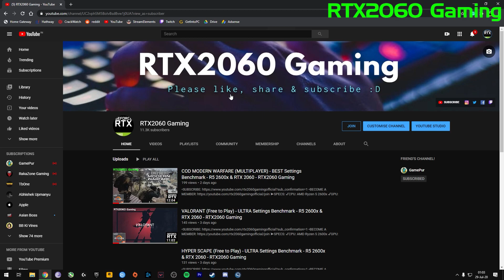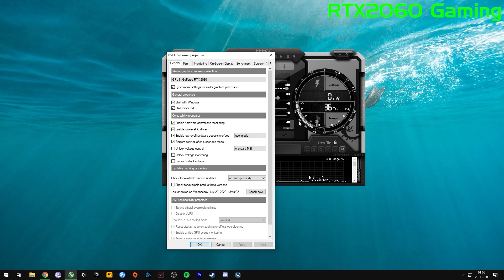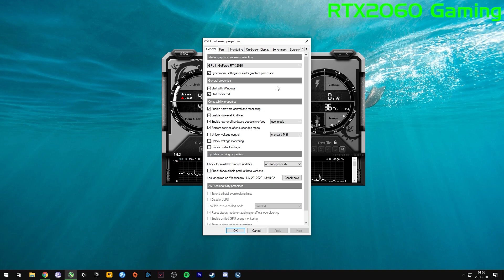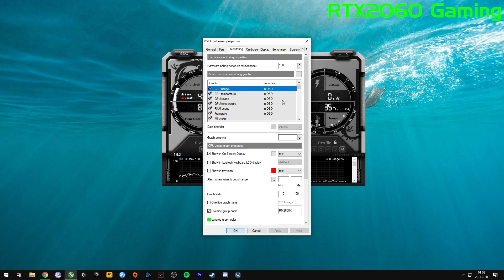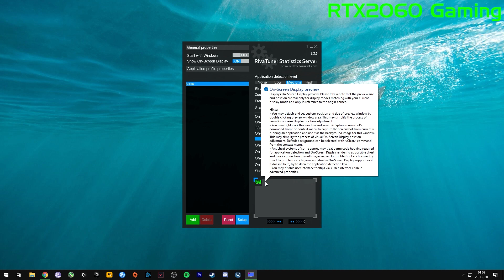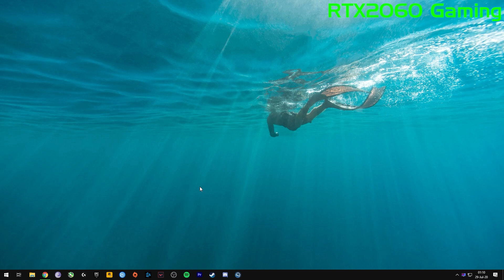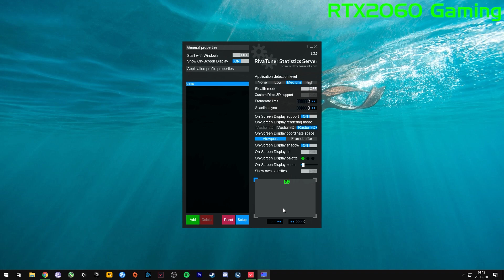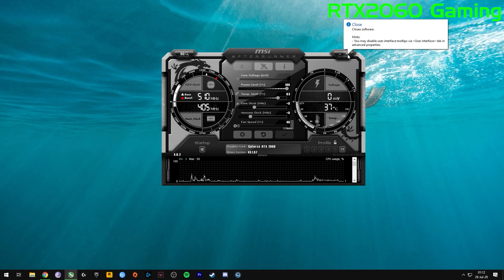HOW TO USE MSI AFTERBURNER AND RIVA TUNER TO DISPLAY FPS, TEMPERATURE, USAGE & STUFF - FULL TUTORIAL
➤SPECS:
✔CPU: AMD Ryzen 5 2600x
✔GPU: Zotac RTX 2060
✔RAM: 16GB Corsair Vengeance
✔MOBO: MSI B450 Tomahawk (Arsenal Gaming)
✔PSU: 600w Cooler Master Masterwatt Lite

➤PERIPHERALS:
✔Monitor 1: BENQ XL2411P 144hz 1ms FHD
✔Monitor 2: Zebronics ZEB-A16 60hz FHD
✔Keyboard: Ant Esports MK1000
✔Mouse: Logitech G402 Hyperion Fury
✔Mouse Pad: Steelseries QCK Heavy
✔Headset: HyperX Cloud silver